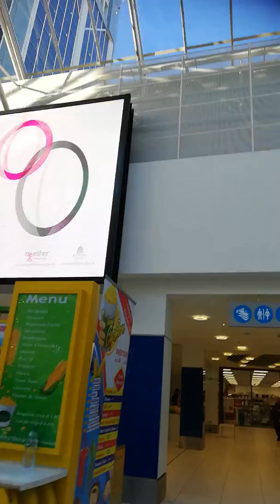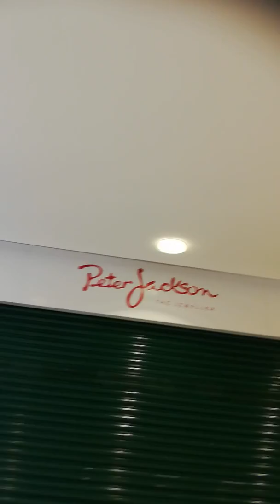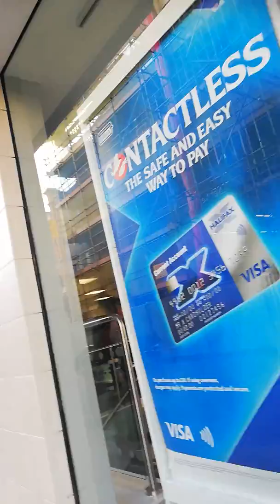The mall once again